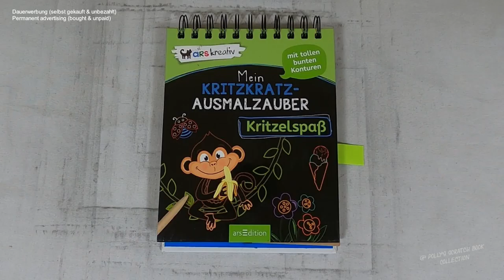Welche Eisvariante ist dein Favorit? - Eistüten I DIY I ASMR I scratch painting